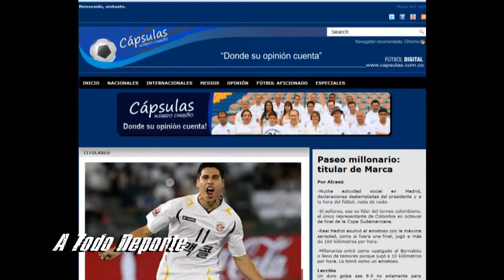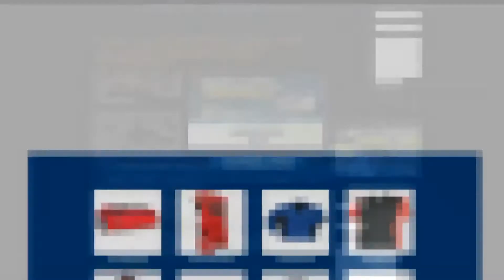Próximos programas OCTUBRE - A Todo Deporte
Nuestros próximos programas estarán cargados de mucho deporte y velocidad

Octubre 06
* Vive la adrenalina y la emoción en un  gran show automovilístico. La Copa GT-500. Los mejores carros súper deportivos del paneta los verán A Todo Deporte.

Octubre 06
Alfredo Carreño, Un hombre muy futbolero,  y lo tenemos  en exclusiva en nuestra sección la voz de la experiencia aprovechando  la presentación oficial de su portal capsulas de futbol junto a su equipo de trabajo.

Octubre 13
* No DEJEN de ver el especial que preparamos con nuestra policía nacional. Un programa con mucha actividad física.

Octubre 20
* Como ya es costumbre A Todo Deporte dijo presente en la Maratón de las flores 2012. Les tenemos el antes y el después de la mejor carrera atlética de Colombia

Octubre27
* No se pierdan la celebración de cumpleaños DEL MEJOR DEPORTISTA del siglo 20 en Colombia. 70 abriles,  Martín Emilio Cochise Rodríguez. A todo deporte único medio presente.

Octubre estará cargado de mucho deporte y como siempre decimos -presentes.